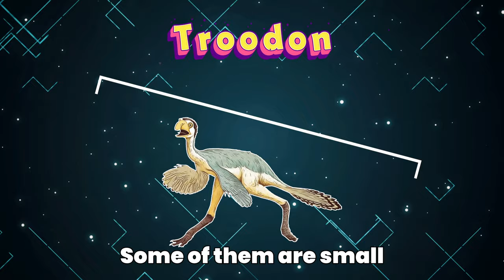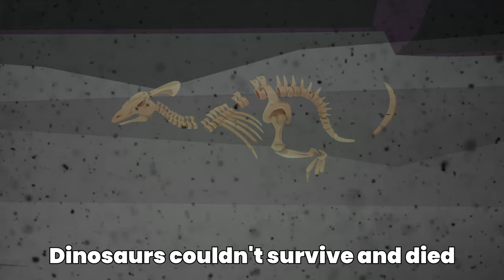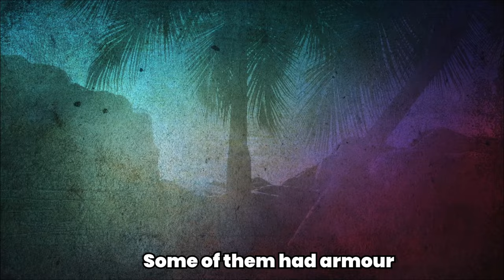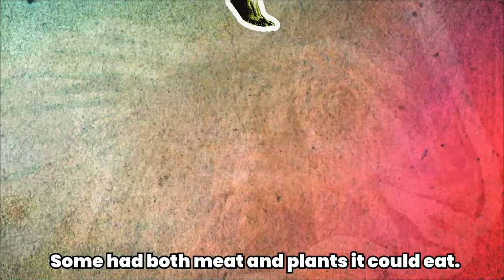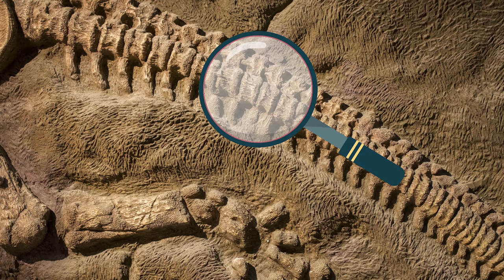Fun Dinosaur Song Compilation | Educational Songs for Kids | Cotton Whale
A compilation of all of Cotton Whales dinosaur songs.

Its wall to wall dinosaurs, Its covers The Jurassic and Cretaceous periods and a song about theropods.

Everything you could ever want to know about dinosaurs and more...